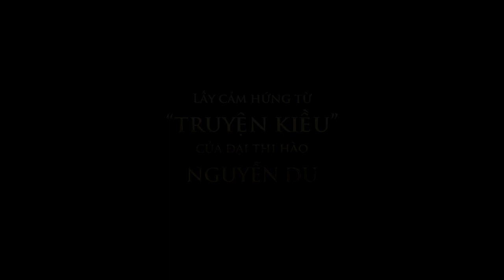Phim KIỀU || OFFICIAL TRAILER || LẦN ĐẦU CHUYỆN TÌNH KIỀU LÊN MÀN ẢNH || KHỞI CHIẾU: 05.03.2021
Phim điện ảnh KIỀU